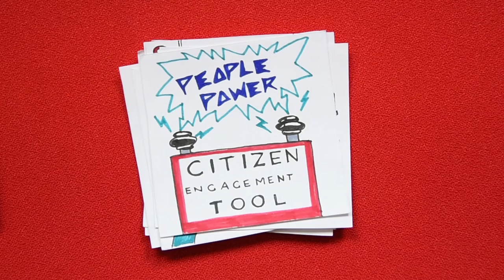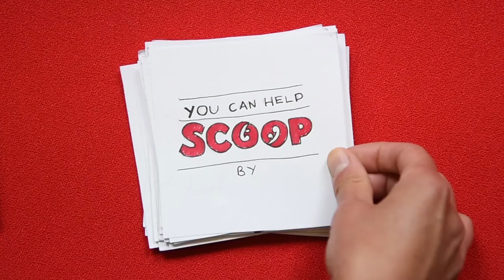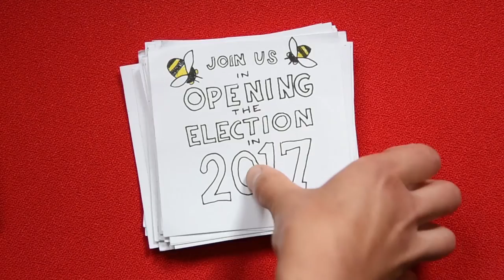Scoop: opening the election video